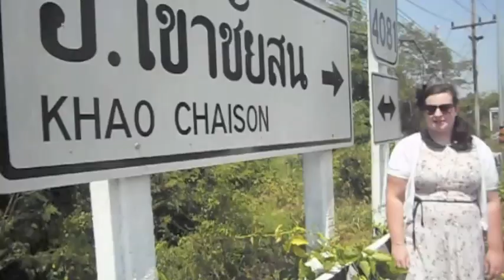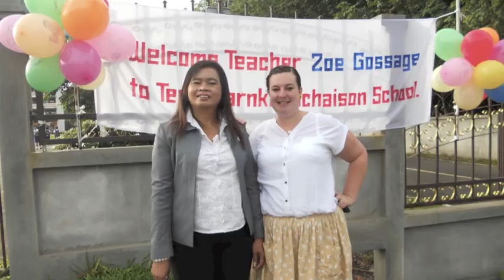Zo Gossage in Khaochaison, Thailand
A video I made for the "My Biggest Baddest Bucket List Competition" Showing you around my town Khaochaison, Phattalung Province, in the South of Thailand.